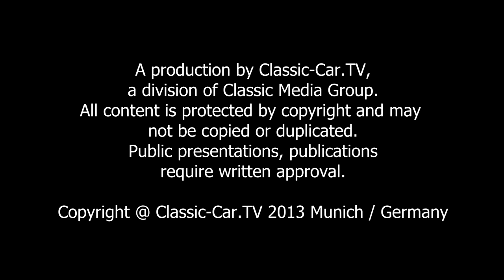Blecharbeiten - Fangschloss mit Schablone formen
An den A- oder B-Säulen finden sich bei älteren Fahrzeugen immer wieder Fangschlösser. Für Ersatzbleche müssen diese nachgeformt werden.
Dazu wird in einen Hartholz-Block mit einer Oberfräse die Form und Tiefe der Sicke ein gefräst. Diese Schablone dient später zum Treiben der Fangschloss-Sicke.
Das Blech wird über der Schablone verspannt und mit einem kleinen Kugel Hammer wird das Blech stückweise in die Schablone getrieben. Um die Sicke zu verfeinern, wird mit einem Kunststoff- oder Hartholzstab die Form in die Schablone angepasst.
Das Fangschloss-Blech ist nun fertig.